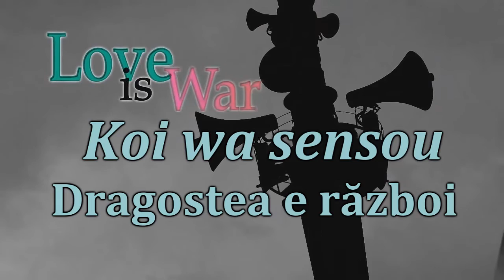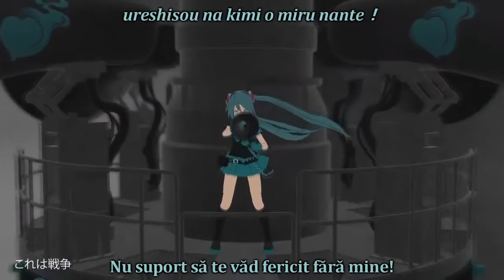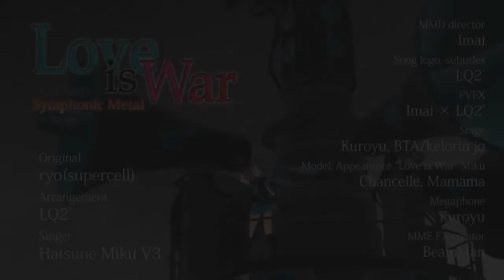[sub RO + romaji] Hatsune Miku - Koi was sensou [HD]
(Despre Koi wa sensou)
Titlu original: 恋は戦争 [koi wa sensou]
Voce: Hatsune Miku V3
Producător(i): ryo (muzica și versurile)
Video: Imai
An: 2008